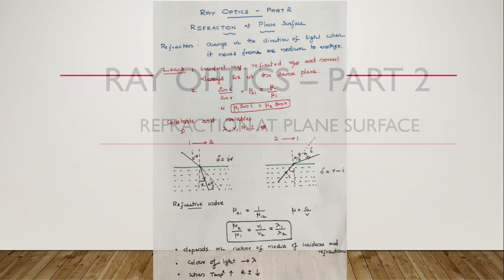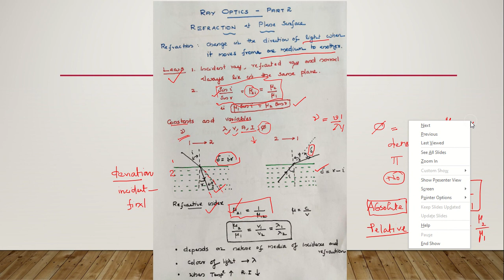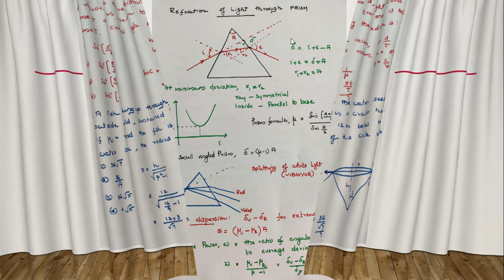REFRACTION AT PLANE SURFACE- QUICK REVISION